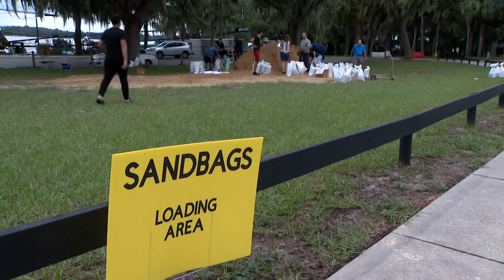Florida braces for Milton, Evacuations begin North: Maybe the 1st hurricane to hit Tampa since 1921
Hurricane Milton weakened slightly Tuesday but remained a ferocious storm that could land a once-in-a-century direct hit on the populous Tampa Bay region with towering storm surges and turn debris from Helene's devastation 12 days ago into projectiles.

Almost the entirety of Florida's west coast was under a hurricane or tropical storm warning as the storm and its 155 mph (230 kph) winds spun just off Mexico's Yucatan peninsula, creeping toward the state and sucking energy from the Gulf of Mexico's warm waters. With the storm expected to remain fairly strong as it crosses Florida, parts of the eastern coast were put under hurricane warnings early Tuesday, as well.